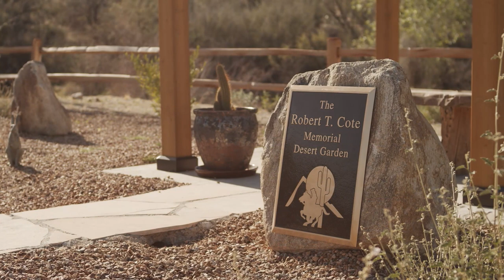Tanque Verde Ranch Property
Ever curious about all the amazing spaces at the Ranch? From our new Barn to the classic Saguaro Room, each space caters to our guests regardless of the amount of people. Exquisite culinary experiences, several event venues and spectacular views of the mountainous desert landscape, provide the ideal backdrop for weddings and the perfect setting for meetings. Saddle up – getaway at one of the premier, all-inclusive dude ranches in the country.